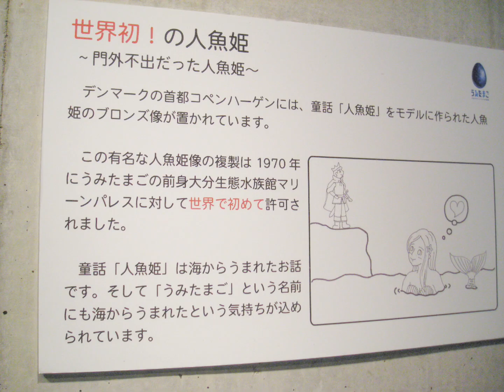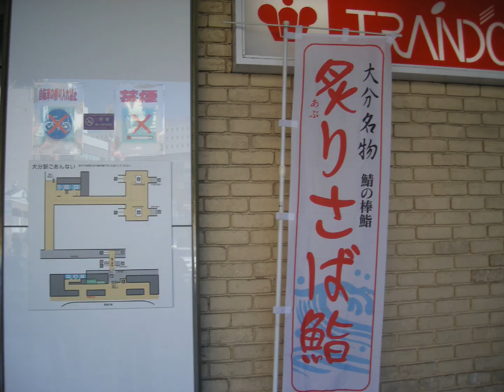大分・別府🎵 うみたまご 他☆2011年4月11日